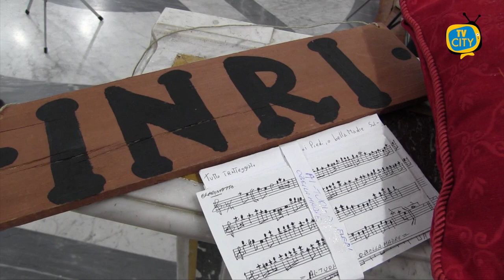Torre del Greco: via Matris, la processione degli incappucciati del Venerdì Santo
Torna l’appuntamento con la Via Matris, la processione degli incappucciati del Venerdì Santo a cura del gruppo “Incappucciati Torredelgreco” della Parrocchia di Santa Maria del Carmine.

Responsabili del gruppo Domenico Castiello e Silvio Garofalo.

L’appuntamento è per venerdì 7 aprile alle ore 20 dalla chiesa di Santa Maria del Pianto.

La processione percorrerà come di consueto le vie del quartiere per un momento di preghiera comunitario, accompagnata dalla banda dell’associazione musicale culturale torrese.